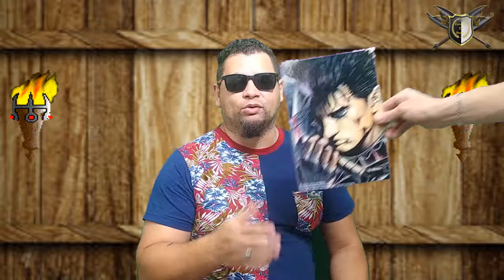UM BREVE PASSEIO PELO BAIRRO DA LIBERDADE.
MINHA VISÃO DO PASSEIO PELO BAIRRO DA LIBERDADE 30/11/2019, o bairro da liberdade é uns dos meus locais prediletos de São Paulo.